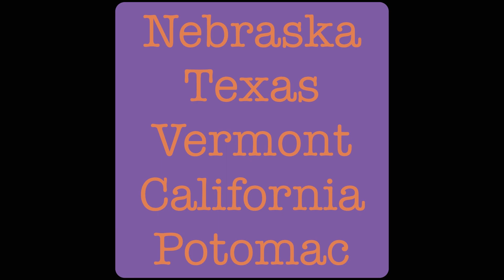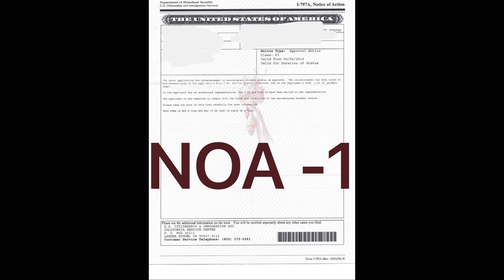What’s your USCIS Processing Center United States Citizenship & Immigration Services IOE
Know More about me:
My studio set up :
1. How I write free of cost without errors (Grammarly)
2. My music set up 3. My laptop
4. My mobile HELPFUL LINKS

📍 FREE - File your taxes and stimulus check for free
 📍 FREE- How to start your immigration process?

📍 MyMedic First Aid Kit FREE TRIALS

Hello Everyone,
Hi, I am Dr. Hira M. (NOT A LAWYER), currently preparing for USMLE.
During my process of immigration, I realized how heavily I was dependent on my lawyer that I lacked basic knowledge of the whole process which was relatively simple, so I started studying the process.
As of now, I making immigration videos but I plan to include other aspects of my life too.
My videos include :
Creating an Account on USCIS
Filing petition I-130 (
The documents required generally are:
1. Translated and attested marriage certificates
2. Previous history of marriages
3. Birth certificates in most cases.)
Double step verification
Checking case status on USCIS
Getting invoice ID and Case ID
Logging in to NVC
Submitting documents (affidavit of support AOS, IV application, and civil documents), paying a fee and getting documentarily qualified
Checking NVC case status
Preparing for interview
Applying for a green card or permanent resident card
Applying for social security number / SSN or card
How to contact an immigration-related organization

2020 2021